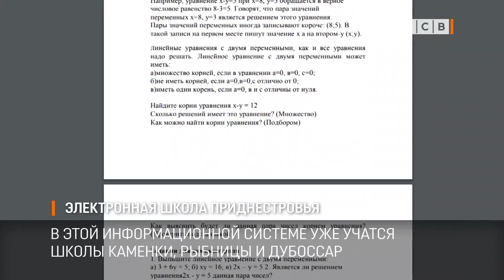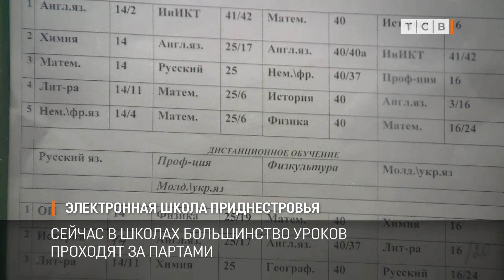Электронная школа Приднестровья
К системе «Электронная школа Приднестровья» за выходные должны подключить всех учеников и учителей. Об этом сообщила министр просвещения Алла Николюк. По её словам, чтобы освоиться на платформе учителям и ученикам понадобится время.